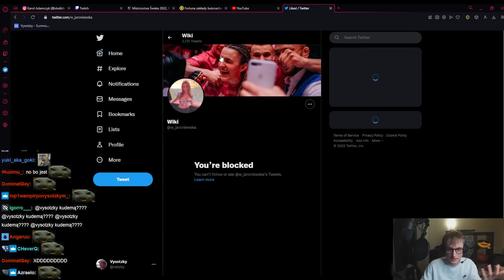VYSOTZKY | GM NA STARCIE SEZONU JEST MOŻLIWY?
RODZICE MAKSIA PROSZE DZIŚ NIE OGLĄDAĆ